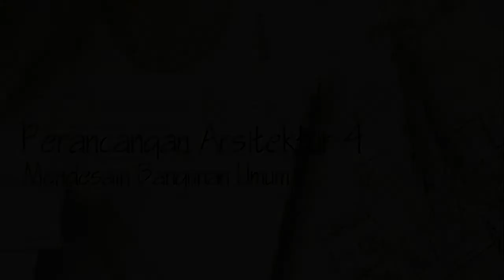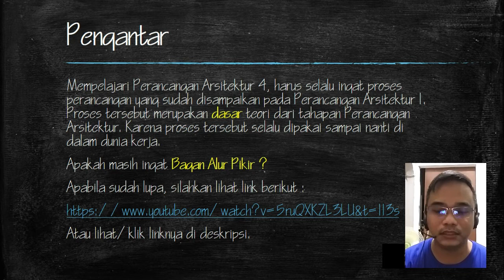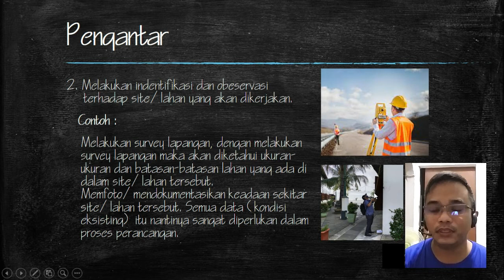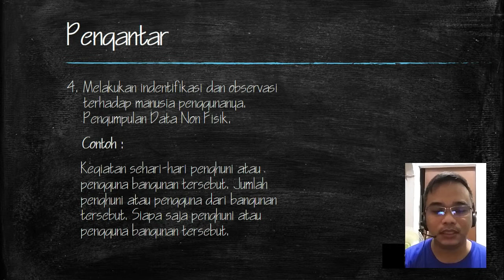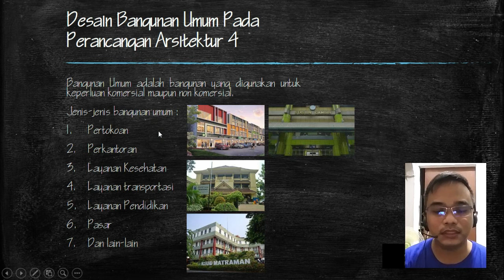Perancangan Arsitektur 4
Perancangan Arsitektur 4. Dalam materi ini akan mendesain bangunan umum.
Untuk kembali mengingat materi sebelumnya silakan klil link dibawah ini :
Link Perancangan Arsitektur 1 :